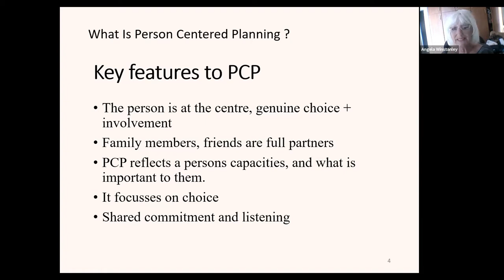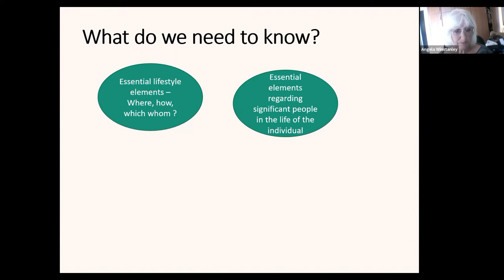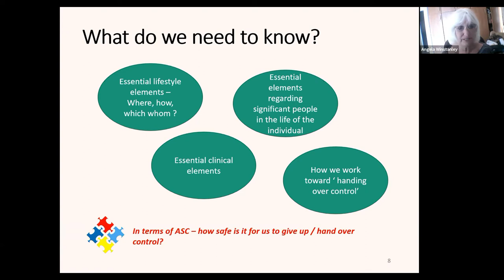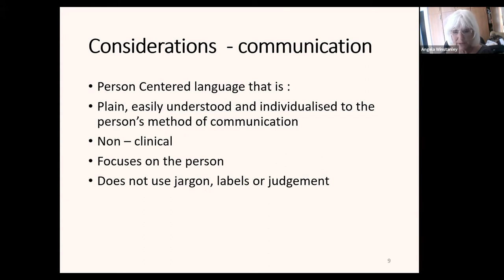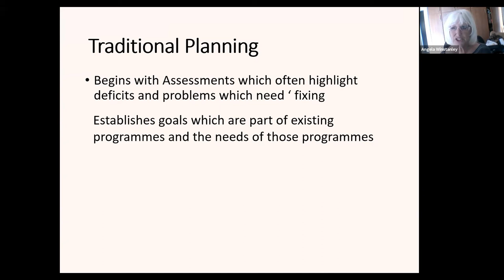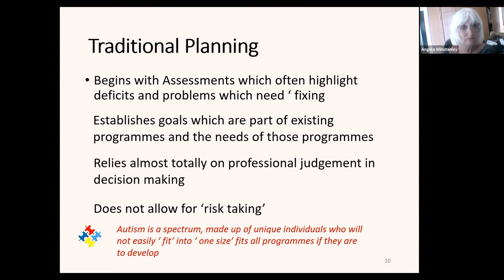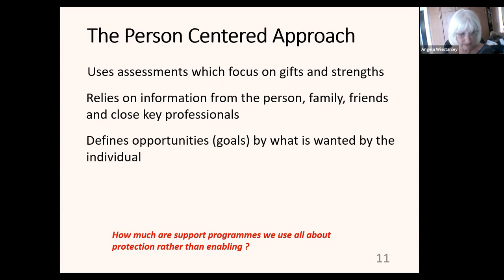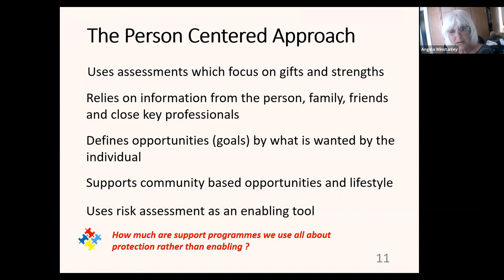Person Centered Planning in Autism by Angela Winstanley, Part 1 - PCP Aims, Approached and Methods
Person-centered planning (PCP) is a process for selecting and organizing the services and supports that an older adult or person with a disability may need to live in the community. Most important, it is a process that is directed by the person who receives the support.

PCP helps the person construct and articulate a vision for the future, consider various paths, engage in decision-making and problem solving, monitor progress, and make needed adjustments in a timely manner. It highlights individual responsibility, including taking appropriate risks (for example, whether arranging for back-up staff is needed). Emergency planning is often part of the process.

The PCP approach identifies the person’s strengths, goals, medical needs, needs for home- and community-based services, and desired outcomes. The approach also identifies the person’s preferences in areas such as recreation, transportation, friendships, therapies and treatments, housing, vocational training and employment, family relationships, and social activities. Unique factors such as culture and language also are addressed.

These elements are included in a written plan for supporting the person, which is developed based on those considerations.